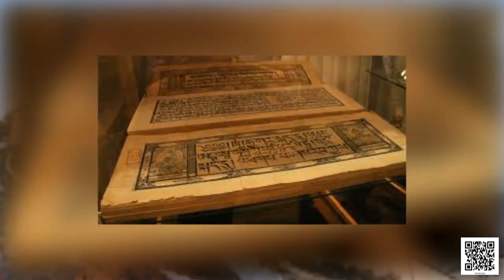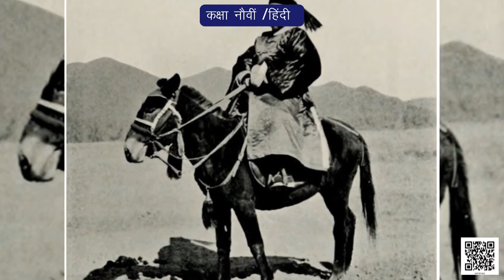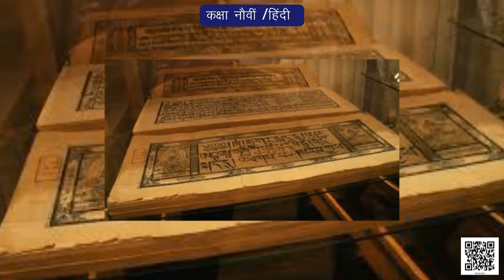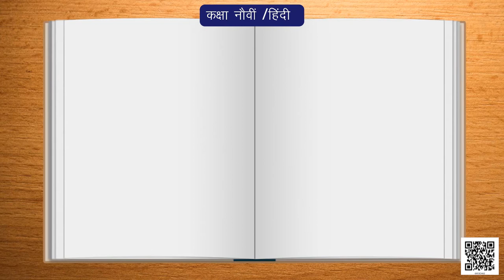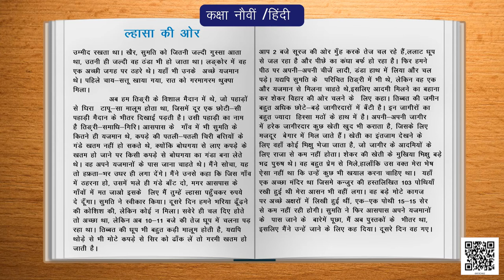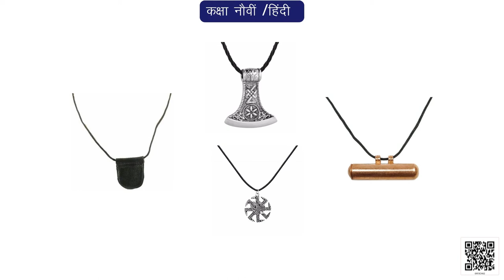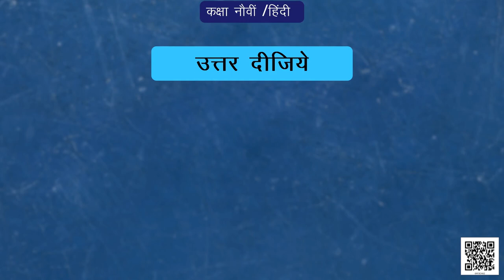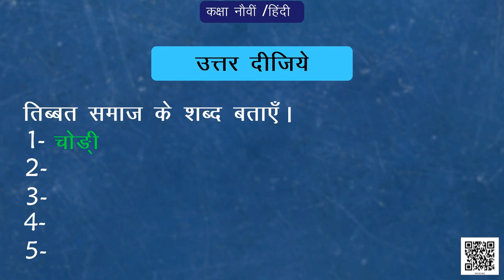Class 9 Hindi chapter - 2 ल्हासा की ओर 1 | कक्षा - 9 हिंदी अध्याय - 2 ल्हासा की ओर